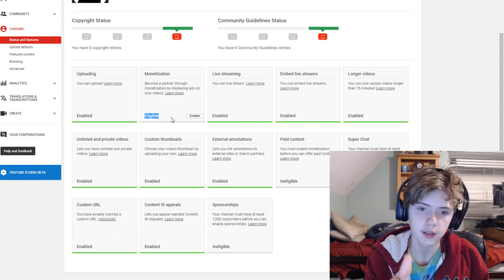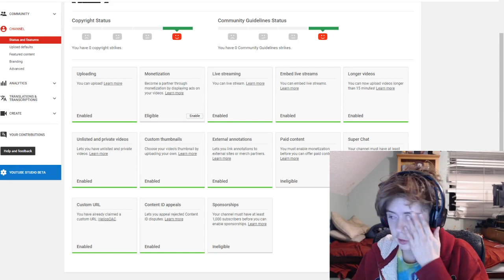Youtube is Making Me HECKIN ANGERY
IM pissed